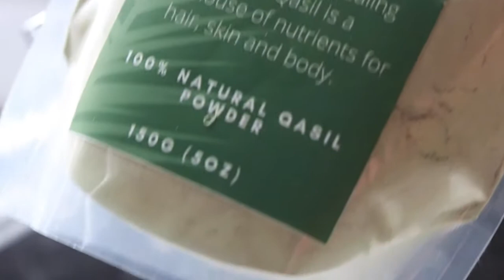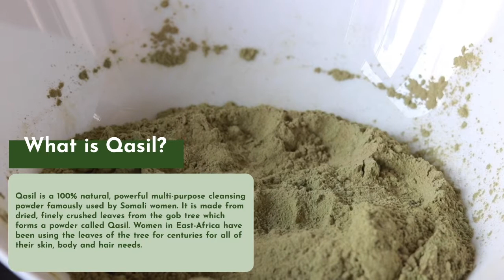Qasil Shampoo: Simple, Natural Recipe That Works for All Hair Types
Qasil is a 100% natural, powerful multi-purpose cleansing powder famously
used by Somali women. It is made from dried, finely crushed leaves from the
gob tree which forms a powder called Qasil. Women in East-Africa have been
using the leaves of the tree for centuries for all of their skin, body and hair
needs.

It’s not just an organic green powder from leaves, Qasil Powder is renowned
for its health benefits. It is rich in vitamins A&E, essential minerals and
antioxidants which is great for the skin and hair.
Think of it as an all-in-one product that is the remedy to everything from acne,
fine lines, hyperpigmentation, treating eczema, dandruff, and itchy scalp and
reducing fine lines.

Qasil is non toxic and does not contain ANY chemicals unlike many
popular shampoo brands. Using store bought shampoo means that you don’t
have control over what you use on your hair.

At Huda Organics we believe in full
 transparency, thus understand the importance of knowing exactly what you
are purchasing and will eventually use.
Scalp care is essential for healthy hair growth, using Qasil not only helps to
get and maintain a healthy scalp, but it also boosts hair growth within the hair
follicle. Packed with countless essential vitamins and minerals, it can improve
the overall health of your hair. It makes an incredible 2 in 1 shampoo and
conditioner, as after helping you to deep cleanse your scalp by removing dirt
and excess oil, it adds a natural sheen and makes your hair soft, helping you
through the tedious detangling process.

Qasil powder helps to nourish and soothe itchy and dry scalp by essentially
destroying the bacteria that clogs hair follicles. It’s antifungal and antibacterial
properties can help reduce the risk of infections. You can replace your
 shampoo with Qasil when you need a major scalp detox.